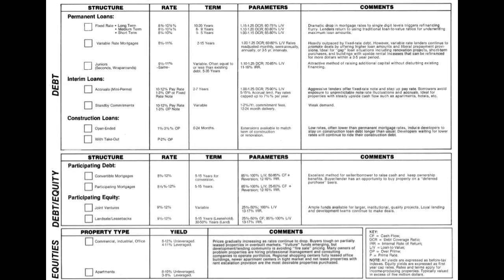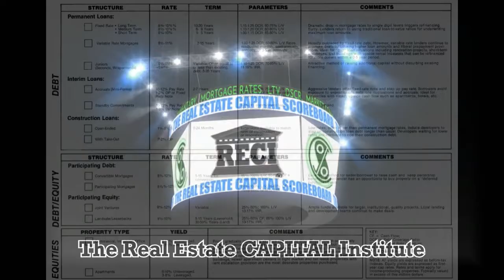1986 Q2 The Real Estate Capital Scoreboard®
Chicago, Illinois, Spring Edition, 1986 - Dynamic drop in mortgage rates into single digits triggers refinancing flurry.  Lenders return to traditional LTV ratios as loan limits, instead of restricting loans to debt service coverage.  Perm rates fall within the 8.25% to 10.25%.  Despite lower rates, new development deals and rehab ventures work best with participating loans and joint ventures.  Few developers want rate exposure risk, in addition construction and leasing issues.